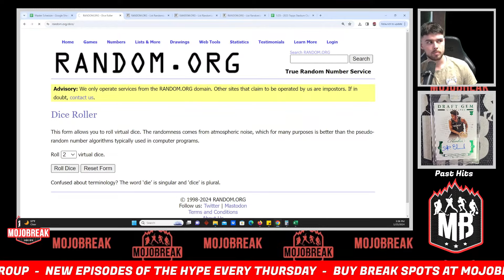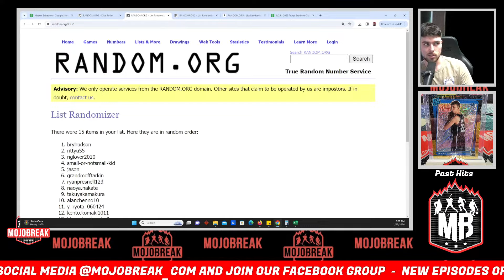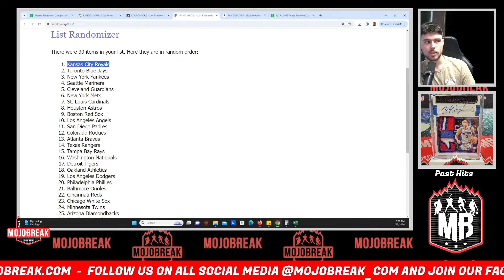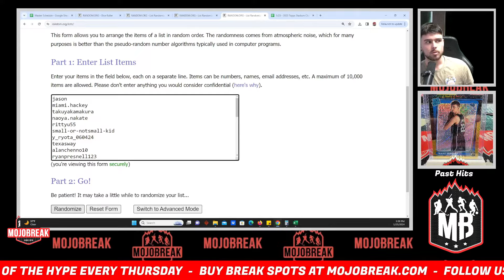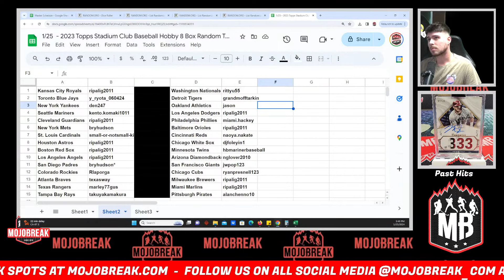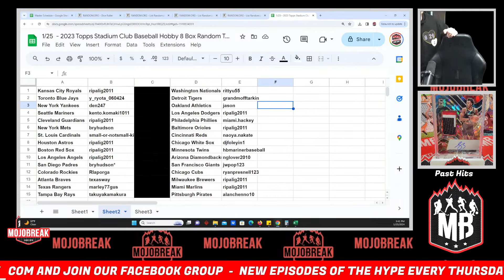Draw Results - 2023 Topps Stadium Club Baseball Hobby 8 Box Break RT #3 - 01.25.24